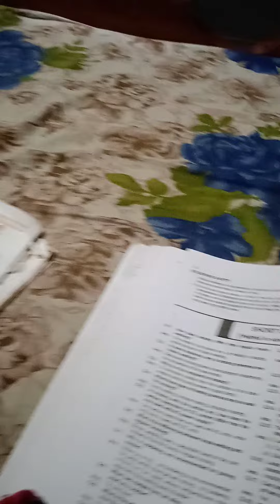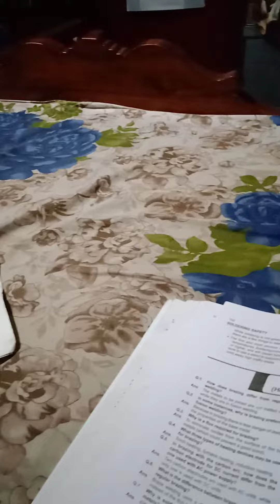i will teaching in my small brother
now I m a teacher